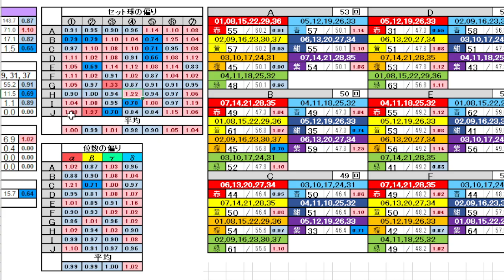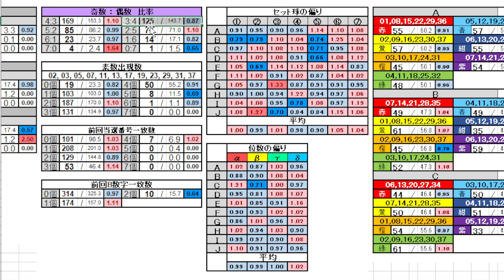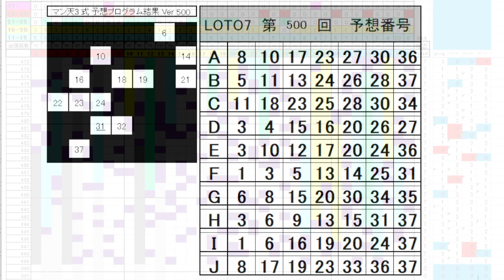【ロト７】第 500 回 予想 (2022年12月9日抽選)